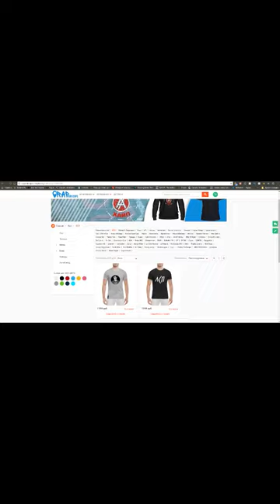Слава КПСС Премьера Трека Я Рэп, Фристайлит, Слушает Элджей Минимал (7.3.2018)